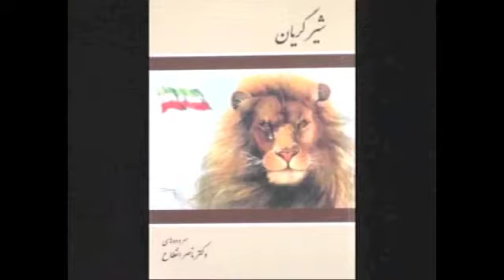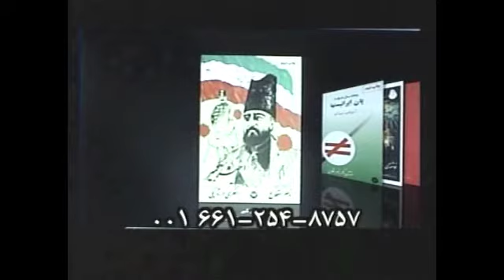در پــَــهـنـه ی بـــــیکـران زبـــان پـــارسـی ـ در ژَرفـــای واژه هـــا ـ بـــخـش ۱۳۶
بررسی واژه های: مَهین، مِهین، بینایی سنجی، اساس، بنیاد، سهند، سبلان، اروند، شمیران، شمشاد، زمستان، شمال